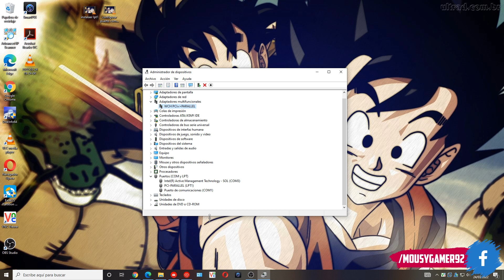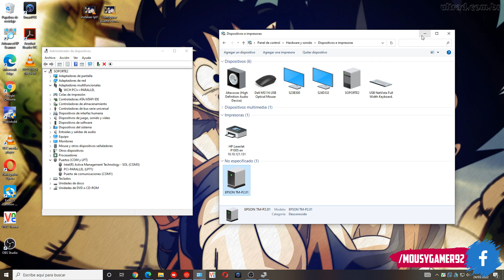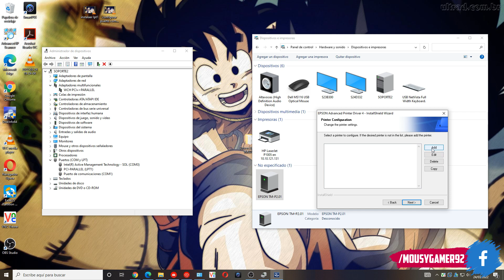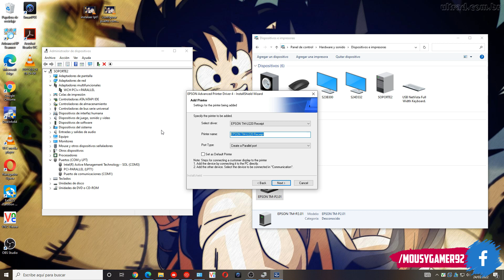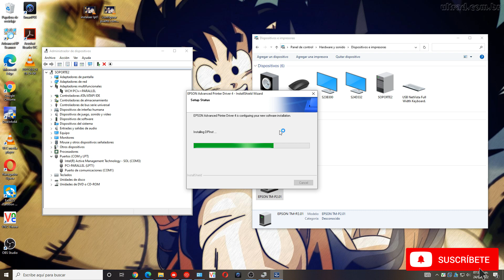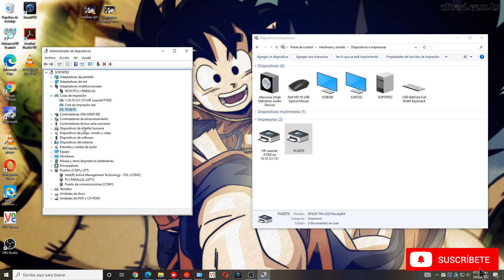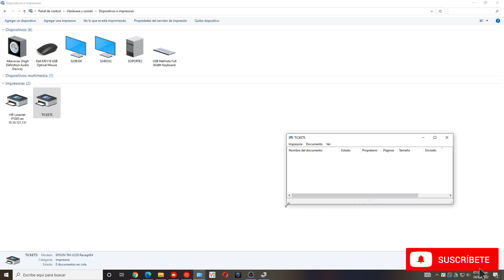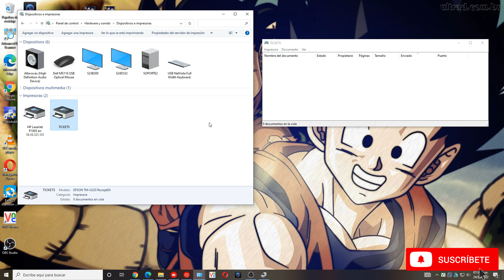Como Instalar Impresora EPSON TM-U220 y Cualquier Modelo | Drivers Originales Windows XP 7 8 10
Bienvenidos a un video mas de su canal, en esta ocasión les traigo un video tutorial acerca de como Instalar CUALQUIER impresora Epson de tipo Matriz De Punto, en este caso especificamente la TM-U220.